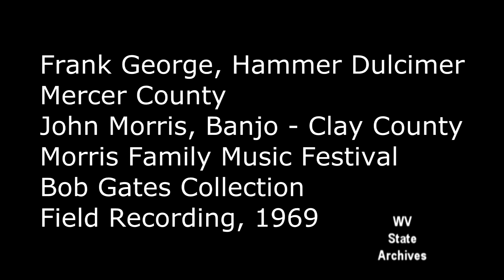Frank George Hammer Dulcimer, John Morris Banjo, 1969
Field recording of Frank George and John Morris at the Morris Family Music Festival, 1969. Bob Gates Collection